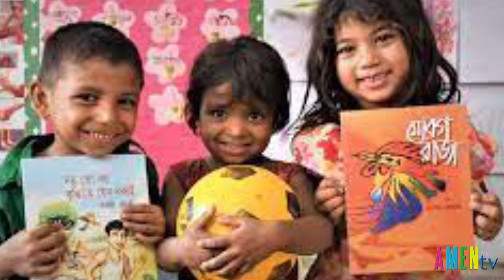Bangladesh Vinh Danh Một Linh Mục Vì Nỗ Lực Bảo Vệ Trẻ Em